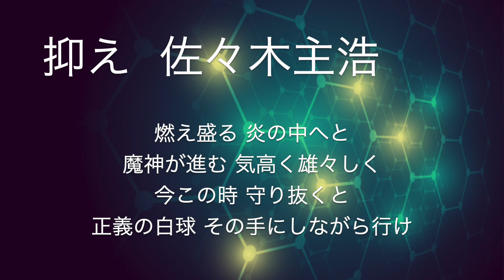リクエスト応援歌 No.170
二日ぶり三回目

1(左) DB梶谷隆幸
2(二) T和田豊
3(三) G岡崎郁
4(指) Lフェルナンデス
5(中) DB金城龍彦
6(一) L石井義人
7(遊) DB大和
8(捕) D大野奨太
9(右) L佐藤友亮
先発 Cミンチー
代走 Mサントス　L松坂健太
代打 L後藤武敏　Bジョンソン　S宮出隆自　F大島康徳
抑え B佐々木主浩